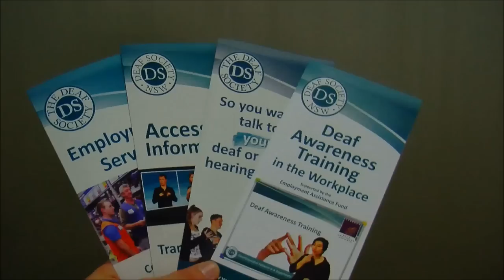No Speech? No Problem with Australian Sign Language!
At Tip of the Tongue we love all different types of languages. Reporter Chris Janssen investigates the deaf community and their use of Auslan, a truly remarkable language that exists without the need for speech. (See more)

(This video includes subtitles for the benefit of the deaf community)